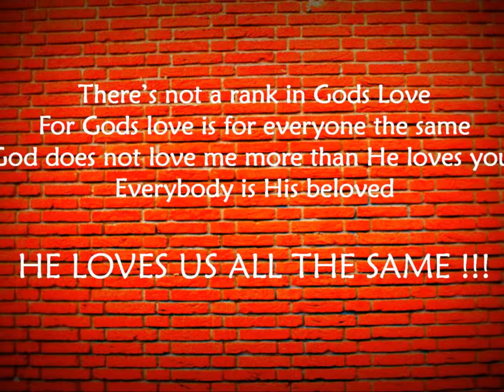God is love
God realy loves you !!!